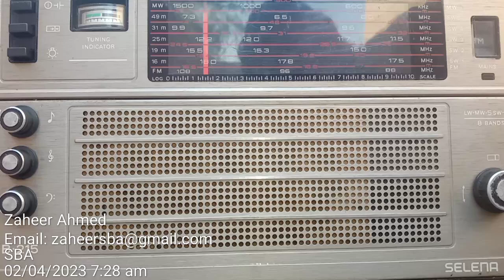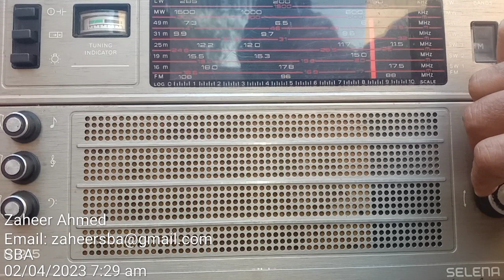FM Frequencies Received on Russian Selena B 215 date 02-04-2023